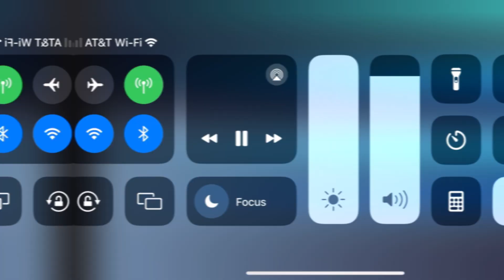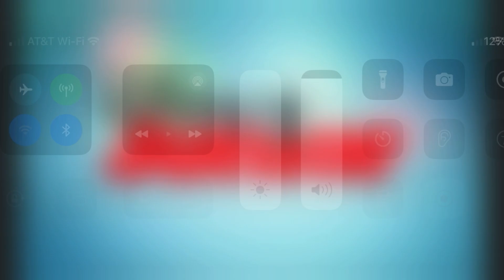Mr. Dog | Pirate Band | Hook’s Hooks (Second Version) | Sharky And Bones - (2024)